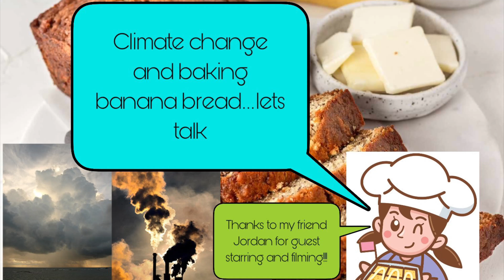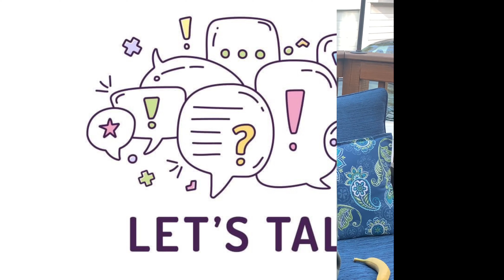Save the banana bread! Fight climate change!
By Emma Rosenheim
Climate change threatens to make foods like bananas and wheat less nutritious and more expensive. But there is hope. Researchers are exploring ways to make them more resistant to drought and disease.